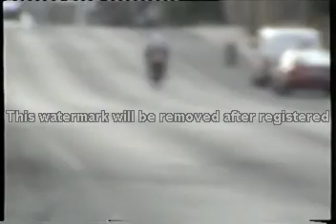Aprilia RSV 1000 by ALIII.CZ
A small wheelie in Czech Republic. ALIII.CZ